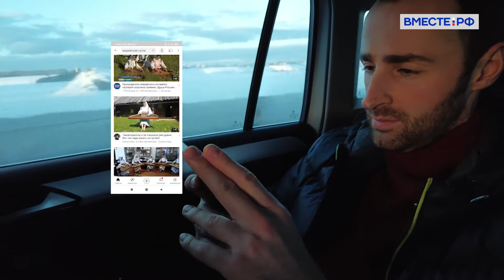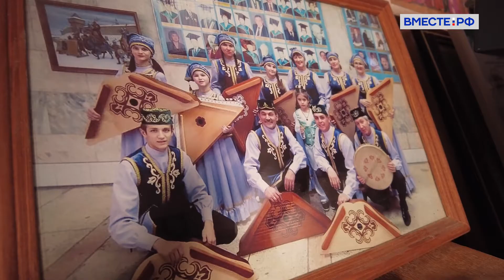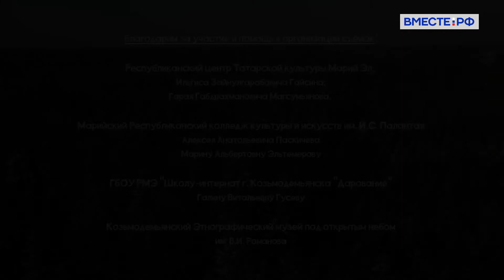Марийские гусли. Наша марка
Марийский народ всегда обожествлял гусли, которые на языке мари называются «Кусле», без них не проходили обряды, свадьбы и другие праздники. На сегодняшний день гусли признаны национальным брендом Марий Эл, игре на них учат в музыкальных школах и училищах республики.